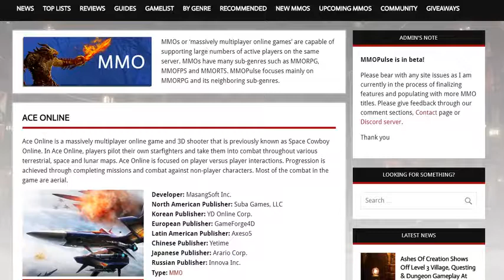Top 5 eMMO Games.Tech And Games 2018.